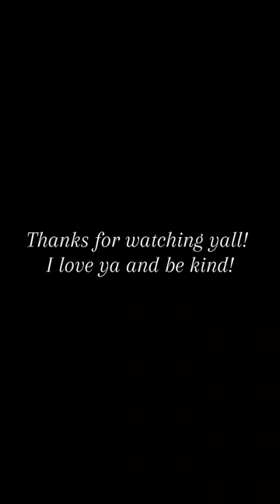Beef stroganoff in the crockpot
Hope yall enjoy this recipe